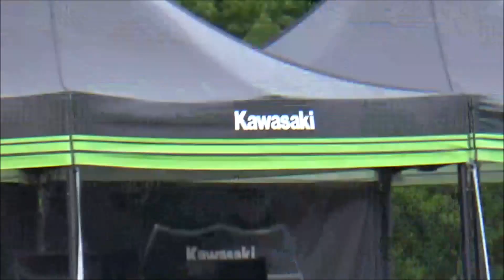Barber Small Bore Saturday 2019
Video of trip to Barber Motorsports park